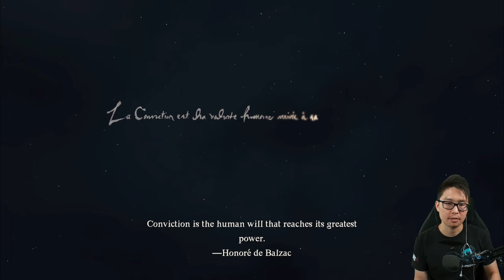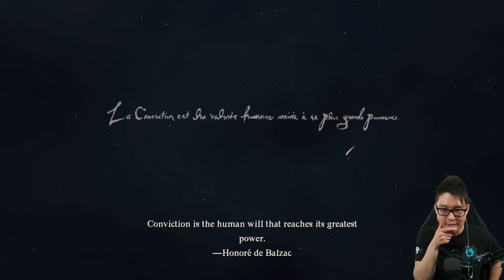MrSamKim plays Dragons Dogma 2 (PC) - Part 1